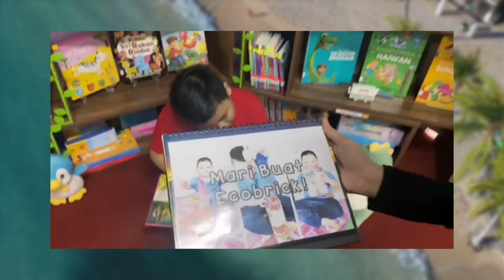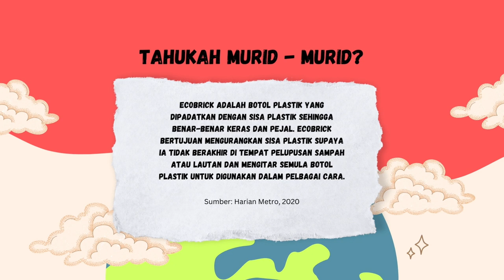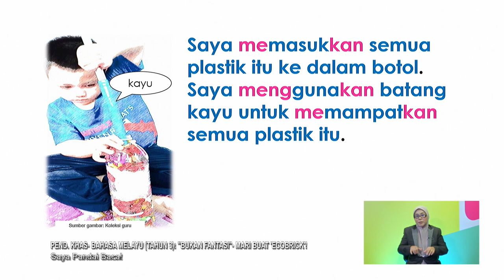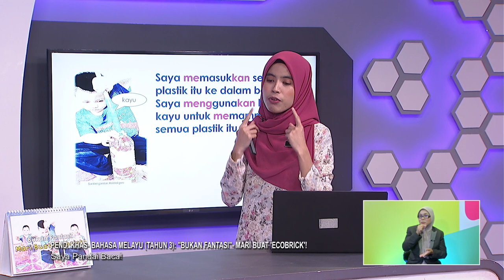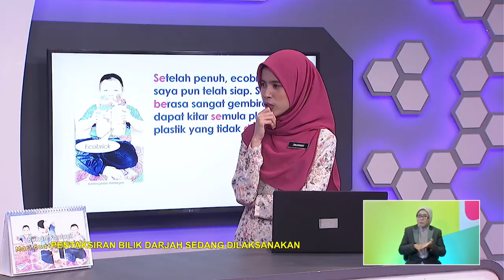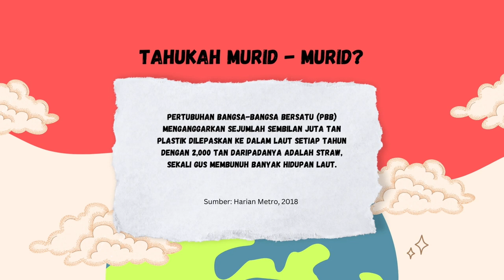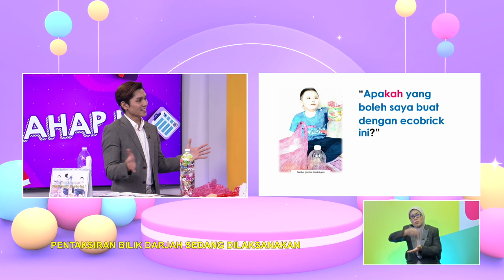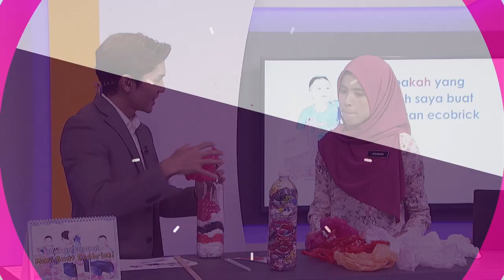TAHAP I 2022 Q3 Q4 EP 57 PEND KHAS BAHASA MELAYU TAHUN 3 BUKAN FANTASI MARI BUAT ECOBRICK